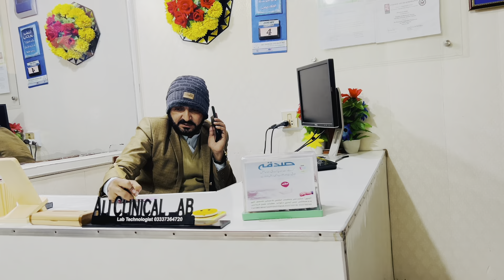Buddy ko sardi lag gai hai😷